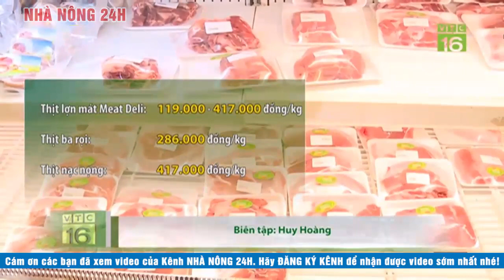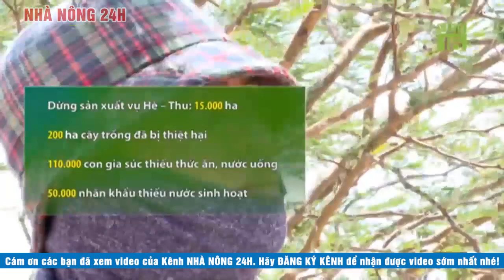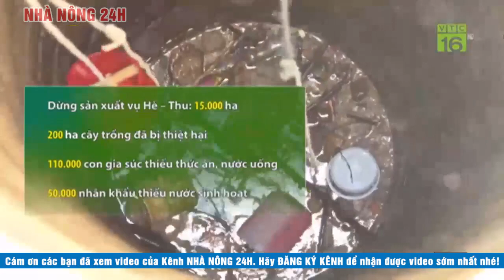Tin tức | Bản tin trưa | Tin tức 24h chuyển động mới nhất hôm nay 25/05/2020 | Cuộc sống 24h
Tin tức | Bản tin trưa | Tin tức 24h chuyển động mới nhất hôm nay 25/05/2020 gồm những nội dung chính sau:
• Tiền Giang: giá mít Thái giảm sâu
• Giá sầu riêng giảm 50%, nông dân điêu đứng
• Giá lợn cao nhất là 417.000đ/kg
• Hạn hán nghiêm trọng tại Ninh Thuận
• Vì sao giá lợn hơi tăng phi mã?
• Nhập lợn nái - Giải pháp "cực chẳng đã"